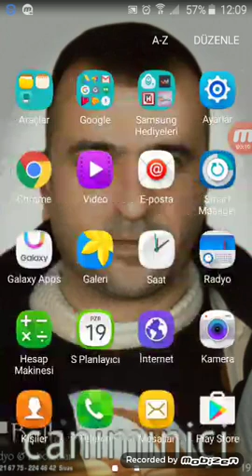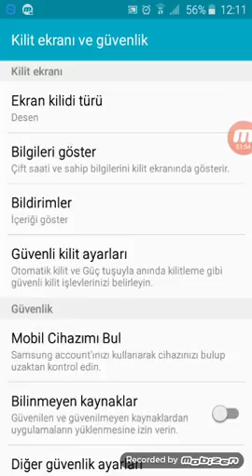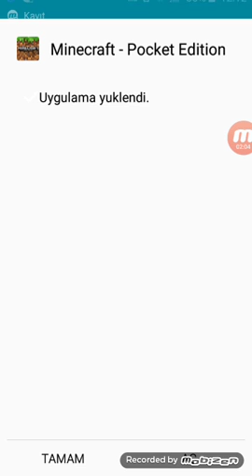MİNECRAFT PE APK NASIL İNDİRİLİR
Apk dayi. Com